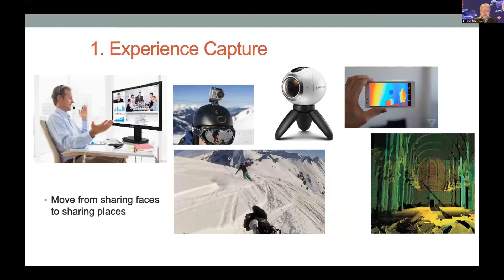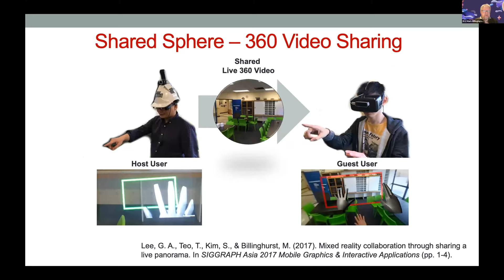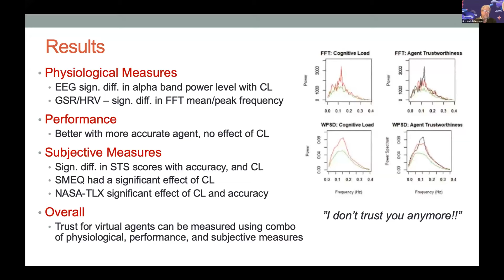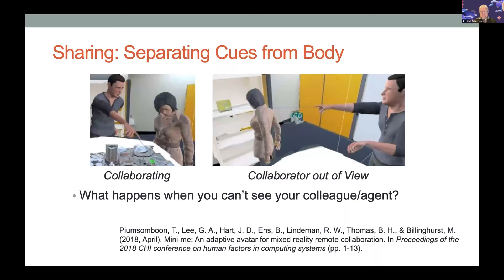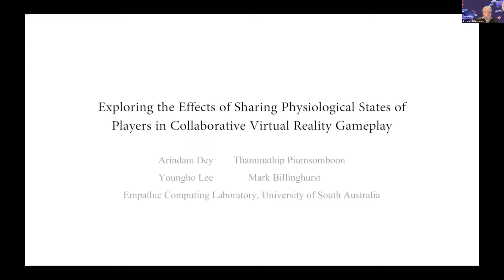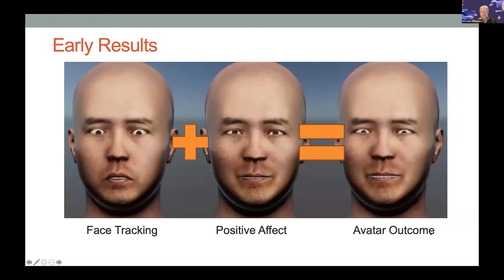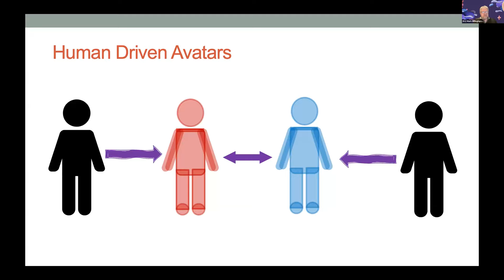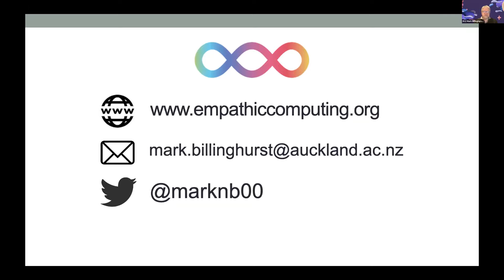(K01) Empathic Computing and Social Agents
Keynote Authors/Speaker: Mark Billinghurst